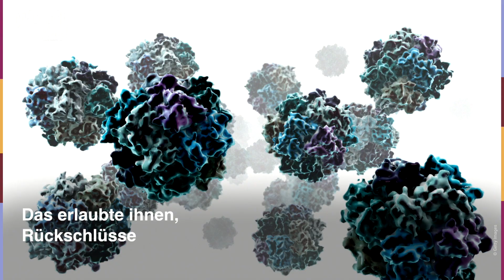Studie: Das sind die häufigsten Übertragungsorte von Covid-19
Restaurants, Cafés und Fitnessstudios – in Zeiten der Pandemie sind das gefährliche Orte. Denn dort stecken sich Menschen einer Studie der Stanford Universität in Kalifornien zufolge am häufigsten mit dem Coronavirus an.
Die Forscher haben die Bewegungsdaten von Handynutzern aus zehn Großstadtregionen ausgewertet. Sie wollten wissen, wie oft die Menschen sich in der Zeit vom 1. März bis 1. Mai 2020 wo und wie lange aufgehalten haben.
Diese Daten haben sie mit den Infektionszahlen in der Region und den bekannten Übertragungswegen in Beziehung gesetzt. Das erlaubte ihnen, Rückschlüsse auf die häufigsten Übertragungsorte des Virus zu ziehen.